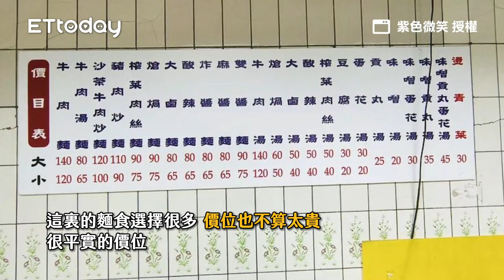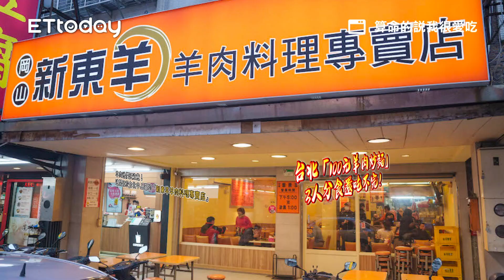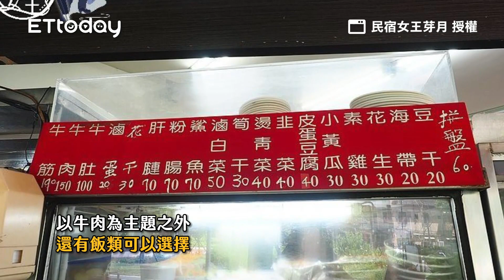城中市場必吃家常麵！手工寬麵條嚼勁滿分 飽吸湯汁和醬香更涮嘴｜ETtoday旅遊雲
📍台北-周記牛肉麵
地址：台北市中正區漢口街一段80巷12之5號 （城中市場）
營業時間：11：00－19：00（周日公休）
電話：02－2371－8008

城中市場必吃家常麵！手工寬麵條嚼勁滿分　飽吸湯汁和醬香更涮嘴